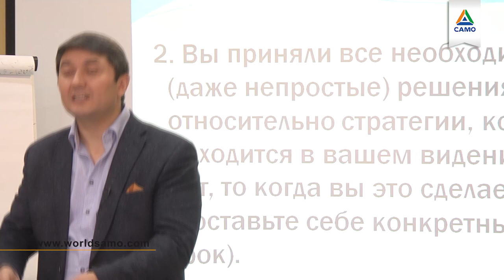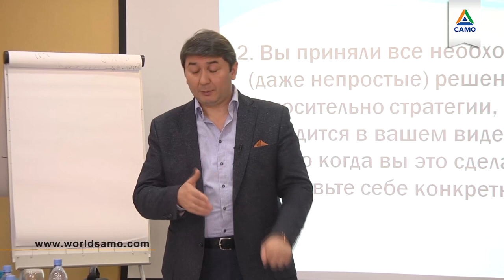Сделай первый шаг прямо сейчас.